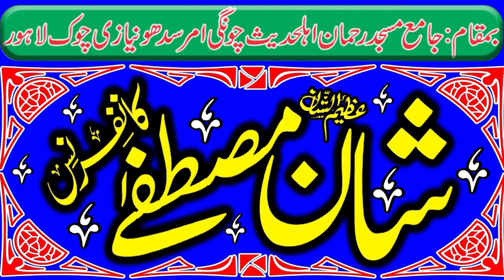very beautiful speech Qari hazrat Molana Hafiz Saim sb